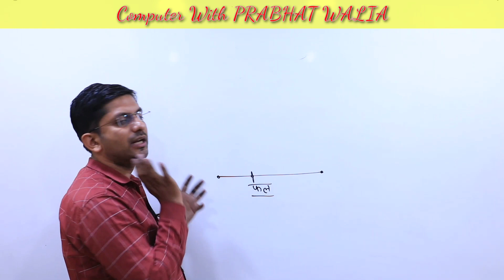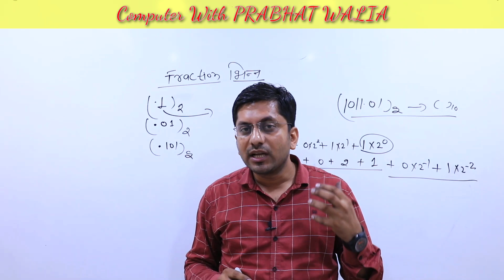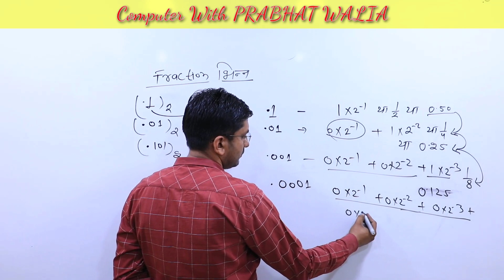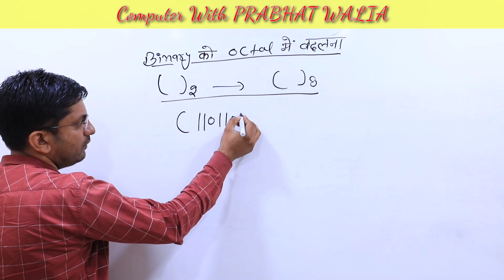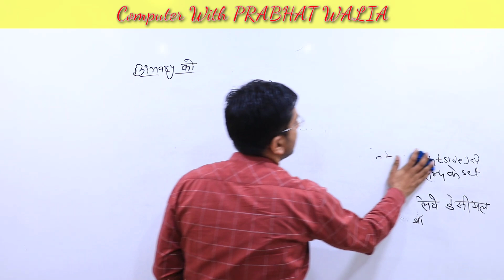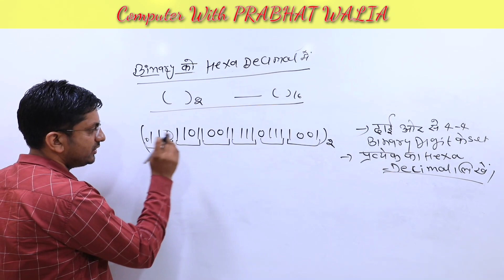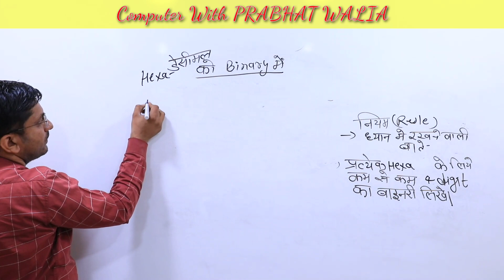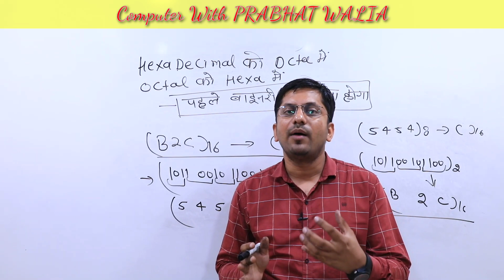Computer |Number system-4| Prabhat walia| for Rscit, Patwar, Police ,Bank,Jr accountant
DOWNLOAD APP Eklavya Computers

Eklavya Computers Jaipur.
We provide solution For All type of Competitive Exam For computer Subjects
Eklavya computers app ko download kare